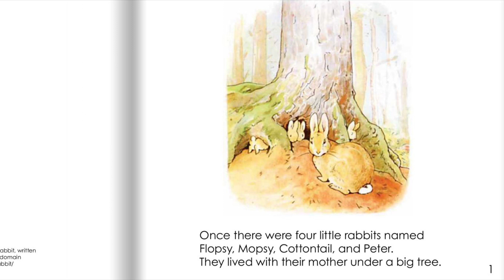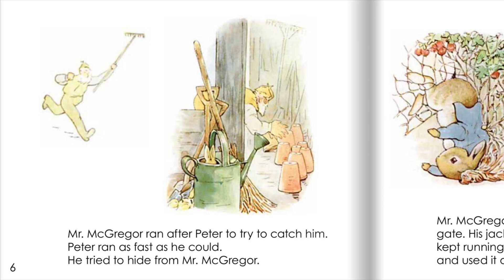Peter Rabbit - short story children's book read aloud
The Tale of Peter Rabbit warns naughty children about the consequences of misbehaving. When Mrs. Rabbit tells her four furry children not to go into Mr. McGregor's garden, Peter takes this as an open invitation to create mischief.

Adapted from the original work of Beatrix Potter
Read aloud by Maryam Malik

turn on the bell for post notifications so you don't miss another video!